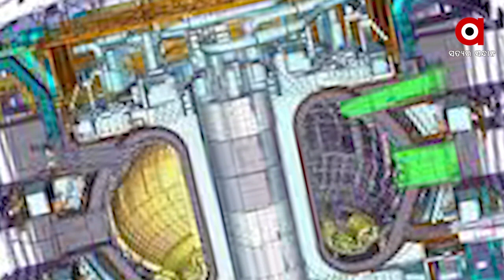ସାରା ବିଶ୍ୱକୁ ଚମକେଇଲା କୃତ୍ରିମ ସୂର୍ଯ୍ୟ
ନୂଆ ବର୍ଷ ପାଇଁ ନୂଆ ଖବର, ନୂଆ ସମ୍ଭାବନା...ସାରା ବିଶ୍ୱକୁ ଚମକେଇ କୃତ୍ରିମ ସୂର୍ଯ୍ୟ ତିଆରିରେ ସଫଳତା ପାଇଲା ଦକ୍ଷିଣ କୋରିଆ...୨୦ ସେକେଣ୍ଡ୍ ପାଇଁ ୧୦୦ ମିଲିୟନ୍ ଡିଗ୍ରୀ ପର୍ଯ୍ୟନ୍ତ ଉତ୍ତାପ ଦେଲା କୃତ୍ରିମ  ସୂର୍ଯ୍ୟ...